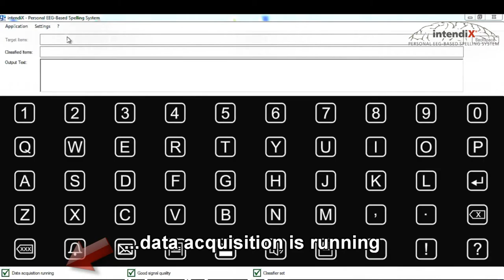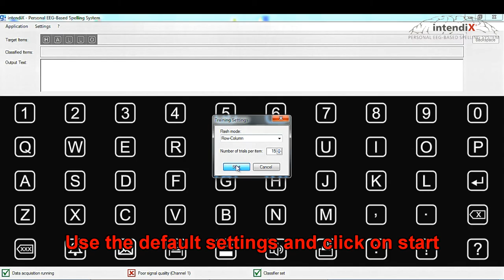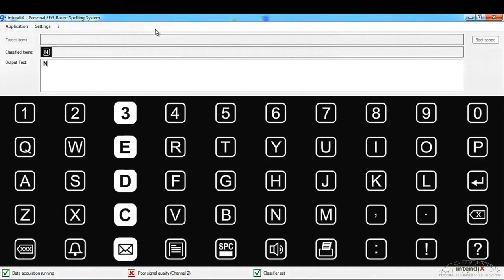intendiX Video-Lecture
Video-Lecture on how to use intendiX - the world's first personal Brain-Computer Interface spelling system. This Video shows the basic setup for the experiment and also the software settings.